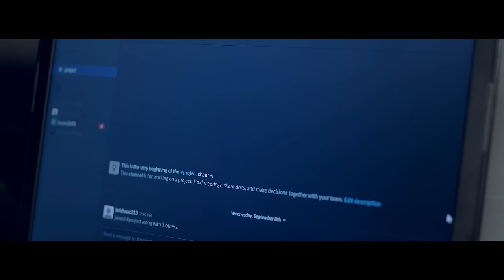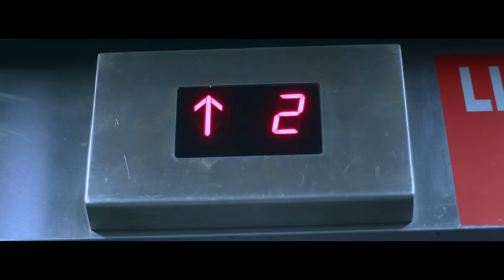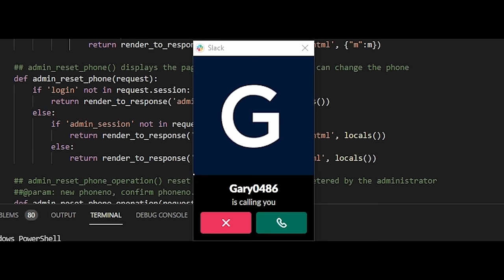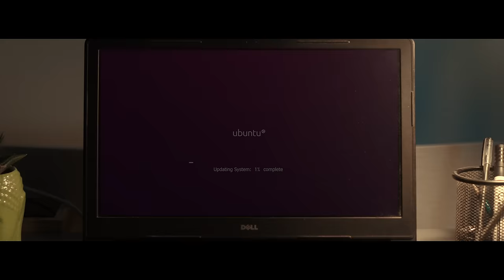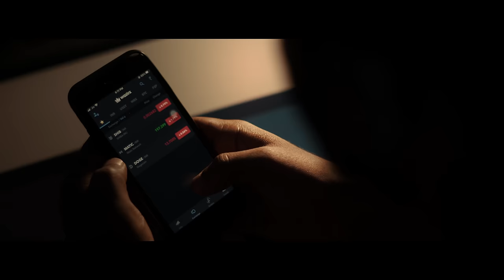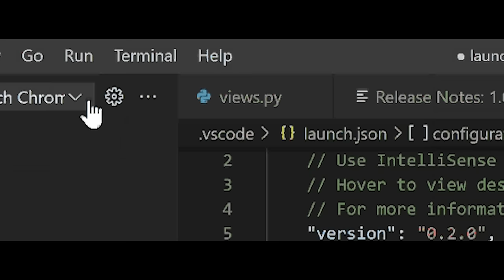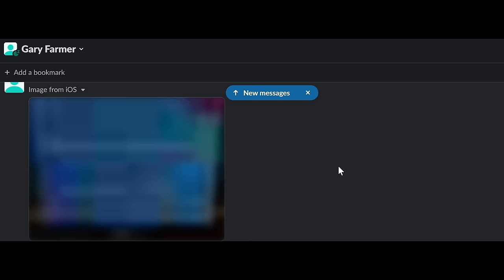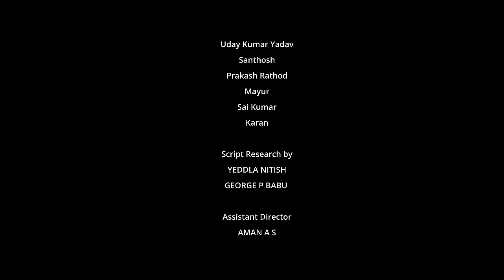THE ATM GUY | Full Movie | Shravan Kotha | 4K with Subtitles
THE ATM GUY Movie

Written and Directed by Krishna Chaithanya
Produced by Lakshmana Rao
Additional Screenplay by Shravan Kotha

We made this whole movie in 2 lakhs with just 4 members crew.